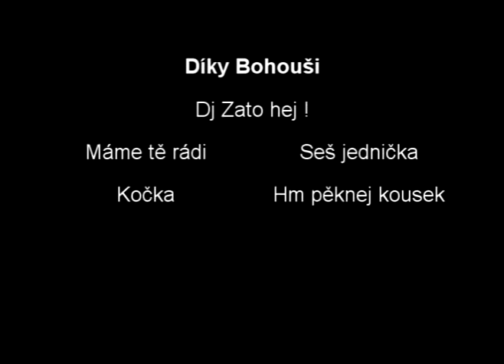Dj Zato - hříšný tanec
Dj Zato makeing crazy dance